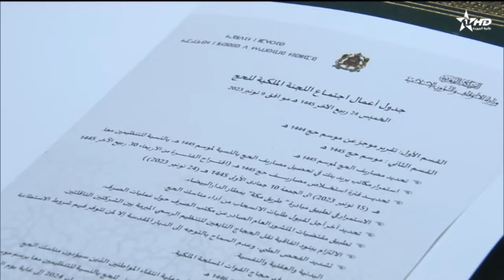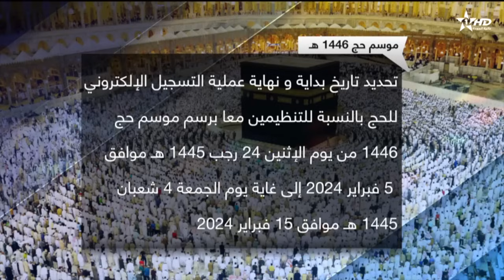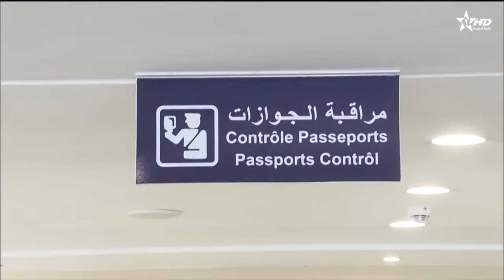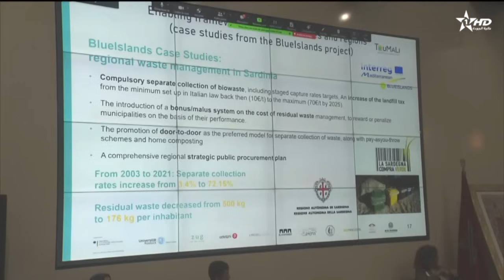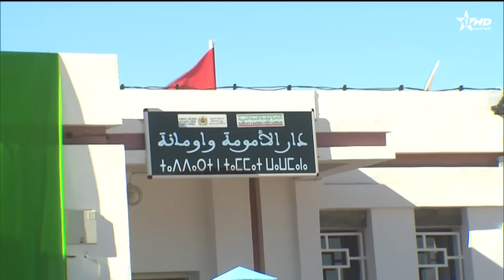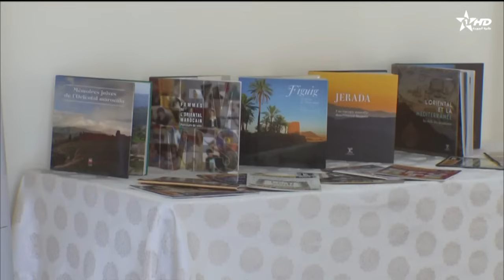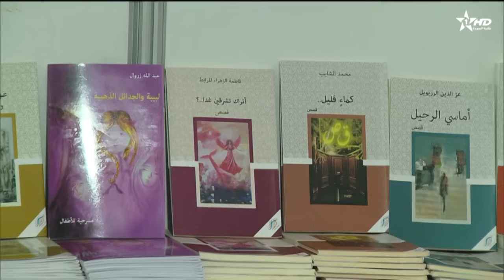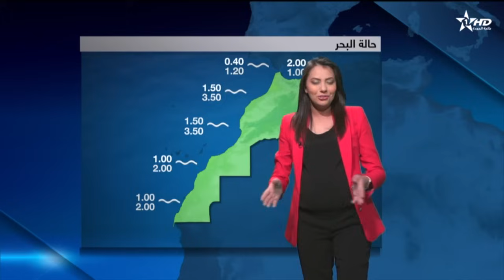الأخبار الأخيرة الأولى 09/11/2023